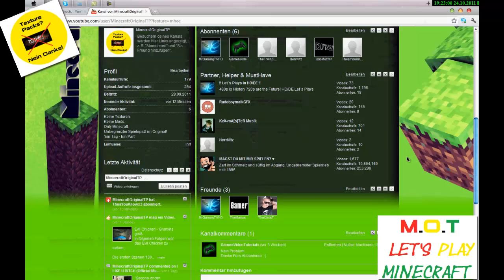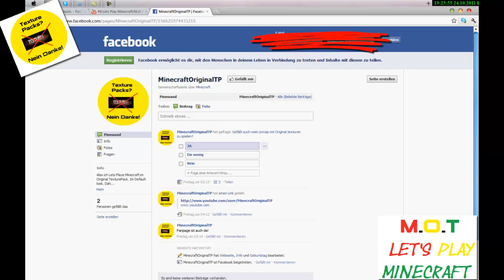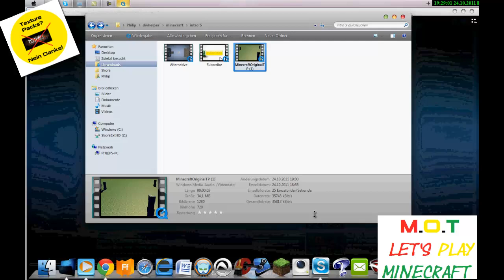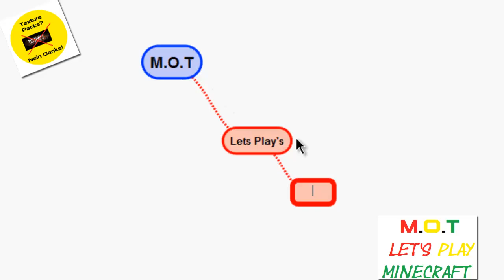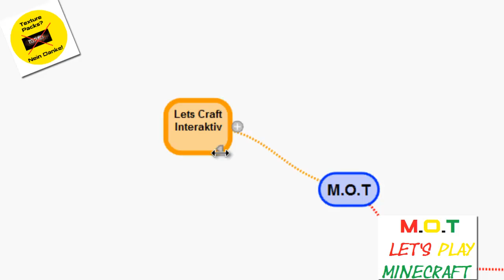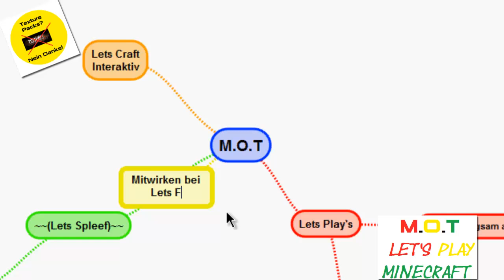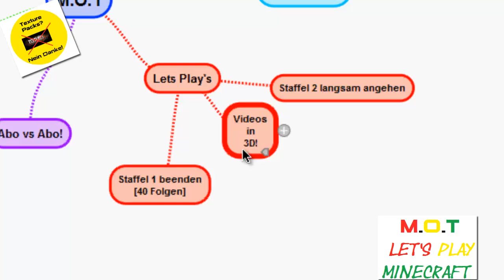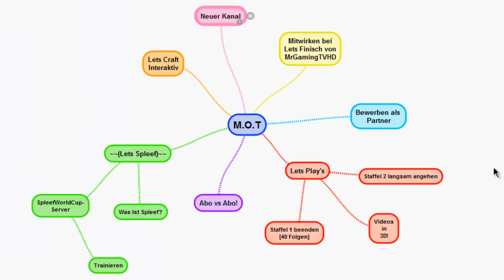Lets Info 2. Intro's, Ideen & mehr!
MINECRAFT
Let's Info Minecraft
Part [2]
Umfragen:
Sollten wir eine Playlist, mit Musik beim Lets
Play abspielen, oder zerstört das mein Prinzip?
Goes Kommentar-Box
Ich spiele gerne Minecraft!
Auf meinem Kanal nur Minecraft!
Ohne TexturePack!
Ohne Mods!
Check this out?!
Ich gehe zur Schule!
Gymnasium!
Ich bin 12 Jahre jung.
Wenn dich meine scheiß Stimme stört pech!
Ich nehme auf mit Camtasia, Schneide mit Camtasia, Rendere mit Camtasia.
Ich werde wegen euch nicht aufhöhren
Kommentieren - wär schön!
'Gefällt mir' Geben - wär wunderschön!
Abbonieren - Gibt Abo back!